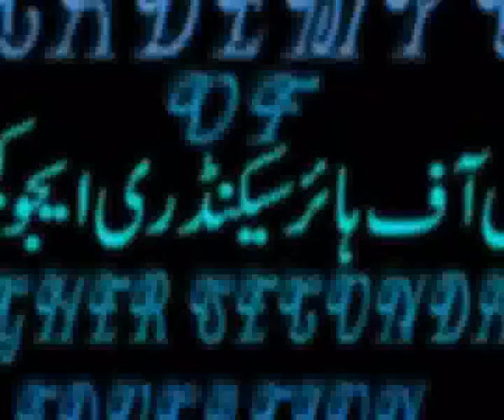Naat by Salma Khalid....academy's educational channel......wmv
Naat by Salma Khalid. academy's educational channel.